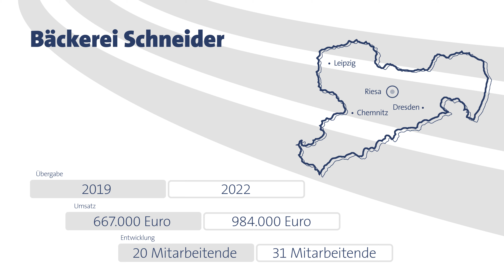Bäckerei Schneider - Preisträger Sächsischer Meilenstein 2023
Preisträger in der Kategorie: Familieninterne Nachfolge

Mit dem Sächsischen Meilenstein in der Kategorie familieninterne Nachfolge wurde die Bäckerei Schneider
aus Riesa geehrt. Inhaber Christian Schneider kombiniert mit seinem beruflichen Hintergrund aus IT-Studium
und Bäckermeister alles, was nötig ist, um traditionelles Bäckereihandwerk mit digitaler Innovation zu verbinden.